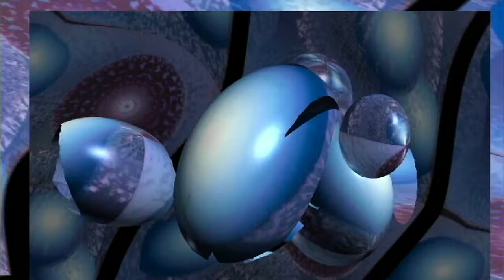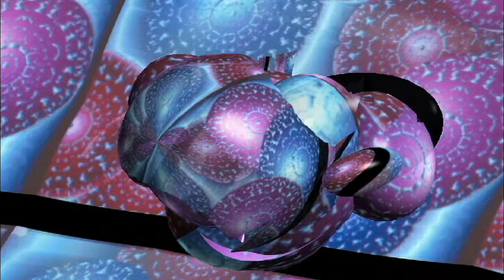arte, principio attivo a rilascio ritardato (mono)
cortronico astratto tridimensionale nel formato mono, finito nel mese di marzo 2017, con la musica di Pedro Guajardo.
ARTE, PRINCIPIO ATTIVO A RILASCIO RITARDATO è l'ultimo episodio del ciclo dedicato a Luigi Nono.  I materiali utilizzati -  al pari dei quattro precedenti ("Prendere in mano lo stesso sogno",   "La ruota del criceto ha smesso di girare",  "Cappuccetto rosso ha mangiato il lupo" e "Uscire trafelati da una scatola di sardine") - provengono da una diafania ("Presencia de Luigi Nono"),  che elaborai nell'agosto del 1992 per una grande manifestazione, organizzata in onore di Luigi Nono dall'associazione culturale Spazio Musica di Cagliari. La diafania in questione racchiude l'omaggio sonoro che cinque musicisti spagnoli tributarono al grande Maestro: Andres Lewin-Richter, Ignacio Saez, Rafael Diaz, Josef  M. Guix e Pedro Guajardo. ARTE, PRINCIPIO ATTIVO A RILASCIO RITARDATO è l'ultima rielaborazione visiva del ciclo, con la musica di Pedro Guajardo ("For Nono - verso la luce").